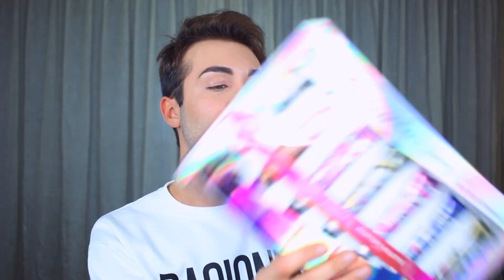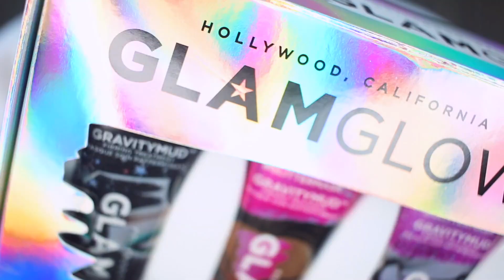PROVO LA MASCHERA DA DIPINGERE | GIANMARCO ZAGATO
IL MIO SHOP BACIONES, dove puoi trovare le mie felpe, t-shirt, e tutti i miei prodotti Business/collaborazioni e aziende (altre email verranno ignorate): OUIJA: I 12 RINTOCCHI è in libreria!
preordinalo subito e incontriamoci in tour :)

Ci vediamo in tour!
- il 29 novembre ad Arese al Mondadori store del “il centro” via luraghi 11 dalle ore 16:00
- il 30 novembre a Palermo al Mondadori bookstore al cc forum via percoraino dalle ore 16

oggi ragazzi sono tornato alle mie maschere viso, questa è una maschera di glamglow, e la sua particolarità è che va letteralmente dipinta! l'idea è fantastica secondo me, fatemi sapere cosa ne pensate nei commenti :D

La mia tavola ouija:

Baciones